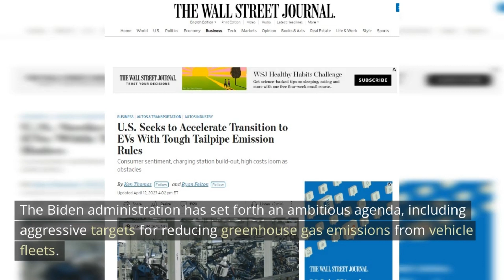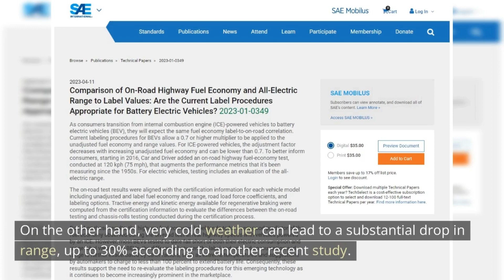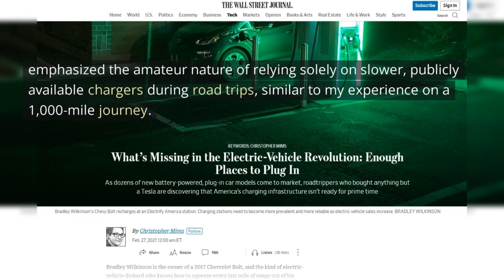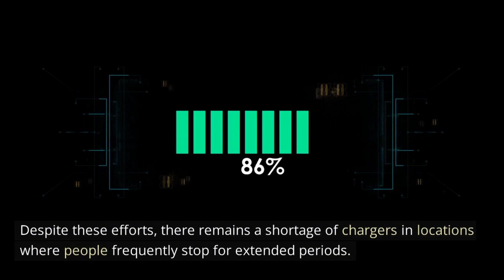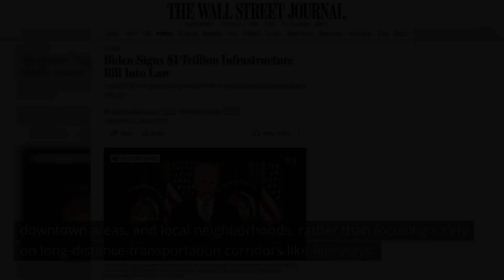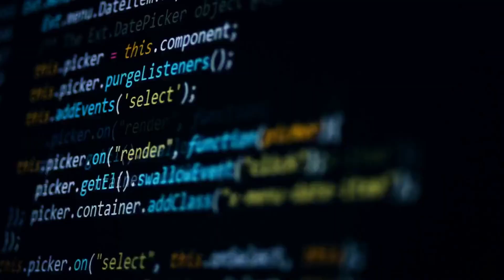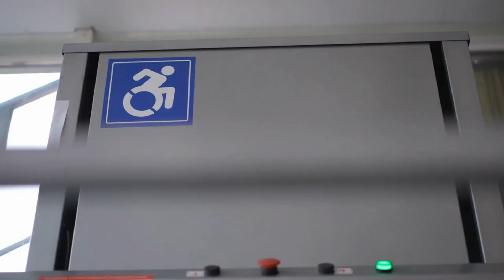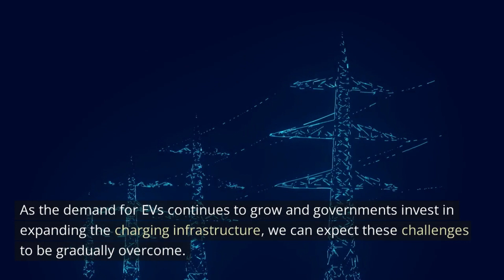Four Reasons Why Charging an EV Can be Challenging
Topping up with an electric vehicle (EV) at an unfamiliar charging station can often be a tricky endeavor. One of the primary challenges is the lack of standardization across charging networks. Different charging stations may require various charging cards, mobile apps, or payment methods, making it difficult for EV owners to navigate the process seamlessly.

Another issue is the need to download specific apps or sign up for accounts with proprietary charging networks. This can be inconvenient, especially when faced with a weak or unreliable internet connection. In some cases, EV owners may have to search for a better signal or even switch to a different network altogether, adding further complexity to the charging experience.

Moreover, the availability and accessibility of charging stations can vary widely. While major cities and popular routes often have a sufficient number of charging points, rural areas or less frequented locations may have limited options. This can leave EV owners uncertain about whether they will find a reliable charging station when needed, especially on long trips or in unfamiliar territories.

Furthermore, the reliability of charging stations themselves can be inconsistent. Malfunctioning equipment, occupied stations, or compatibility issues with specific EV models can result in frustrating experiences for drivers seeking to top up their vehicles.

The rapidly evolving nature of EV technology adds another layer of complexity. As newer models with different charging requirements and capabilities emerge, finding a charging station that suits a specific vehicle's needs can be challenging, particularly at unfamiliar locations.

To address these issues, there is a growing need for increased standardization, improved interoperability, and enhanced accessibility in the EV charging infrastructure. Efforts are underway to establish common standards and expand the charging network coverage, making it easier for EV owners to charge their vehicles reliably, regardless of their location or charging network preference.

As the demand for EVs continues to grow and governments invest in expanding the charging infrastructure, we can expect these challenges to be gradually overcome. However, for now, topping up at an unfamiliar charging station can still pose difficulties, highlighting the importance of planning, research, and adaptability for EV owners on their charging journeys.